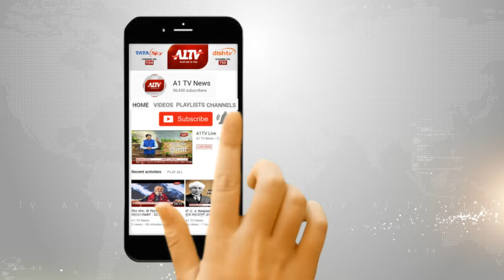दौसा में: पुलिस और साइबर टीम की बड़ी कार्रवाई, 3 वाहन चोरों को किया गिरफ्तार